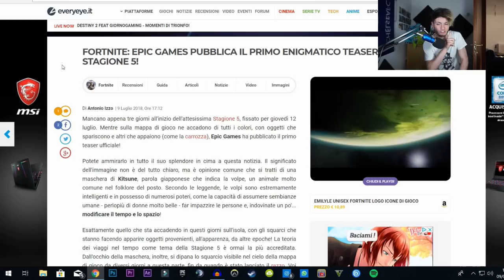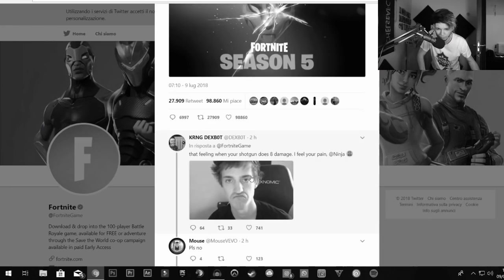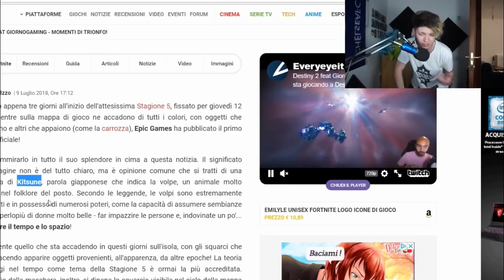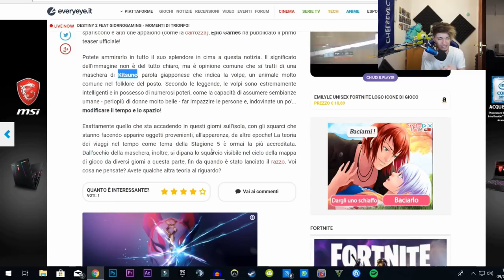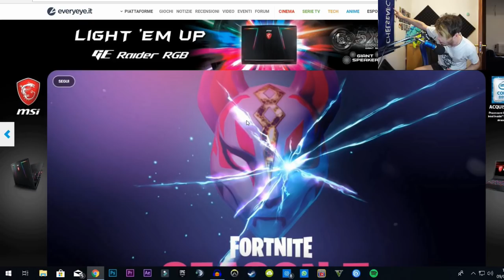COME AVERE IL PASS BATTAGLIA STAGIONE 5 GRATIS! CONTEST FORTNITE ITA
VINCI VBUCKS E PARTECIPA AI MIEI VIDEO DIVENTANDO SPONSOR (SOLO DA PC)

✔DOVE ACQUISTARE PACK PER POKèMON TCG ONLINE A PREZZI SCONTATISSIMI